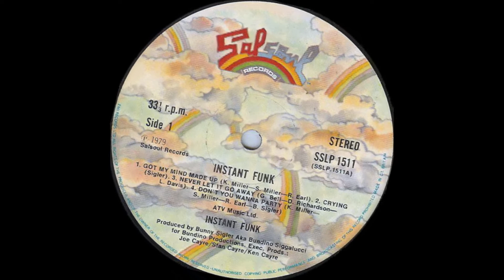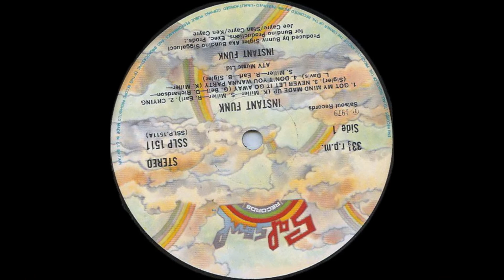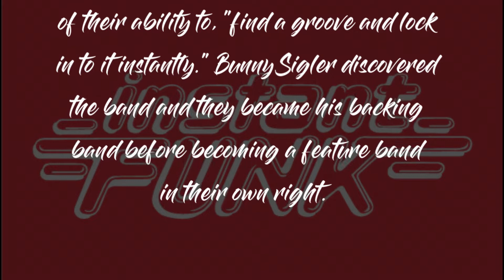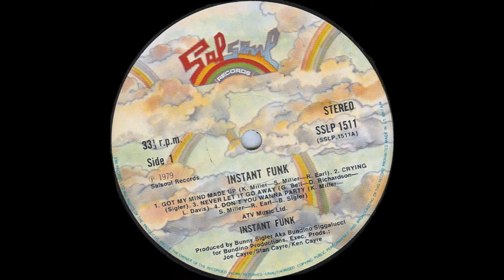Instant Funk - I Got My Mind Made Up: Funky Corner Discopedia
Instant Funk
Philadelphia based Funk & Disco band.

Instant Funk formed in the early 70s by Raymond Earl, Scotty Miller and guitarist Kim Miller originally called The Music Machine. Music Machine started out backing the The T.N.J.'s. In 1971 their manager Jackie Ellis decided to rename the band Instant Funk because of their ability to, "find a groove and lock in to it instantly."